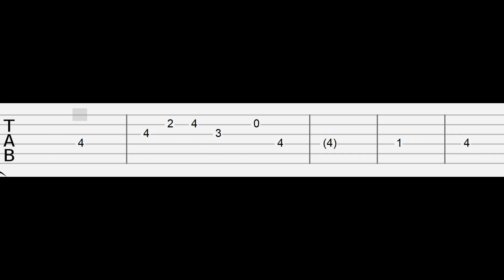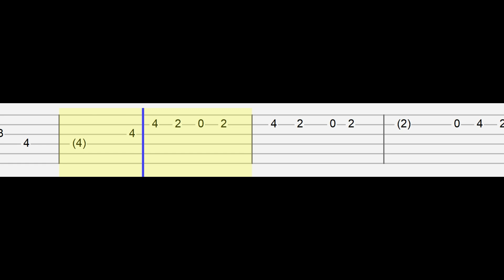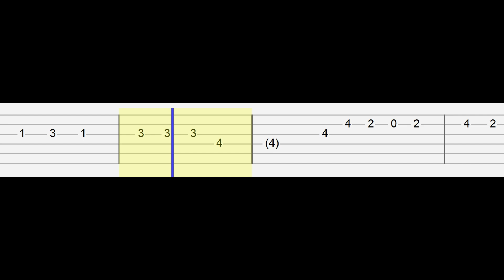keshi - Soft Spot (Easy Guitar Tabs Tutorial)